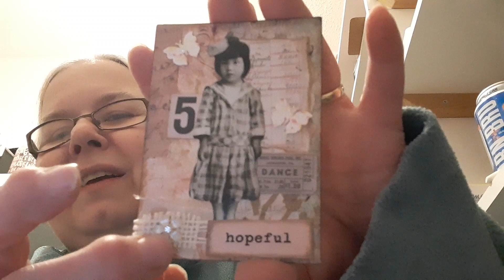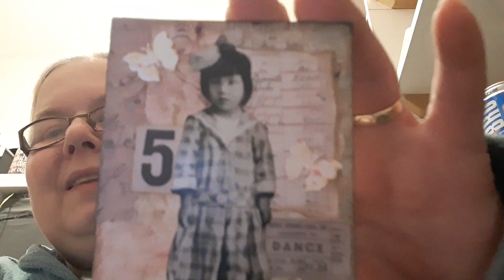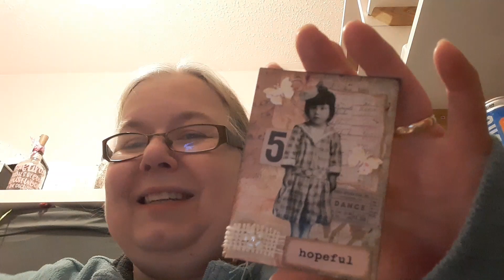Incoming wsatcswap & Crafty News